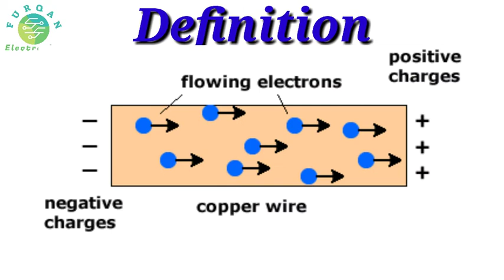what is electric current measured in ampere meter what is Definition of Electric Current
What is Electric Current complete definition